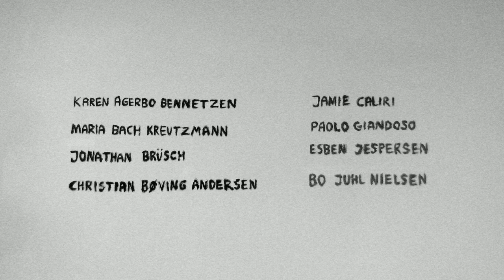Outsider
Film made by my group at a film jam with director Jamie Calieri. The fil was made by painting directly at a wall and shot with the stop motion tool Dragon.